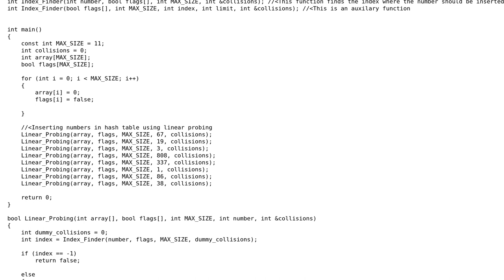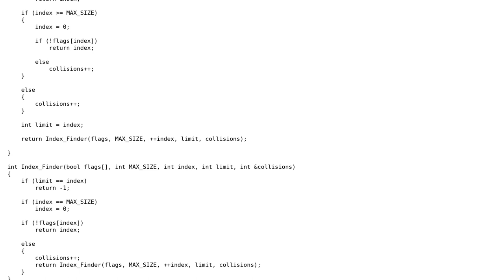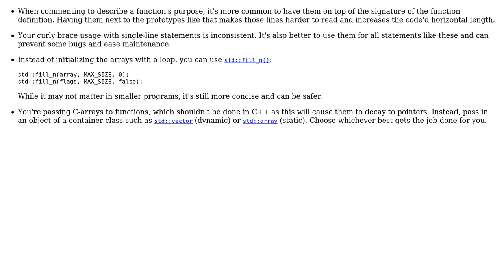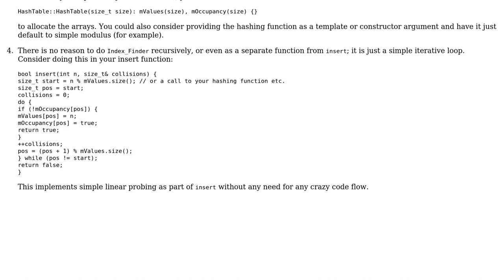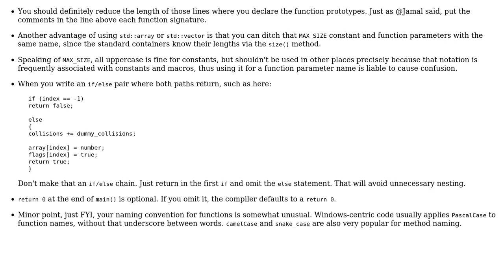Recursive Insertion in Hash Table (Linear Probing) (3 Solutions!!)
Recursive Insertion in Hash Table (Linear Probing)

With thanks & praise to God, and with thanks to the many people who have made this project possible! | Content (except music & images) licensed under CC BY-SA | Music | Images & others | With thanks to user Tehmas user Jamal user glampert user fluffy and the Stack Exchange Network Trademarks are property of their respective owners. You are responsible for your own actions.